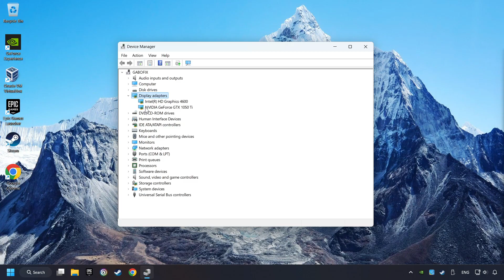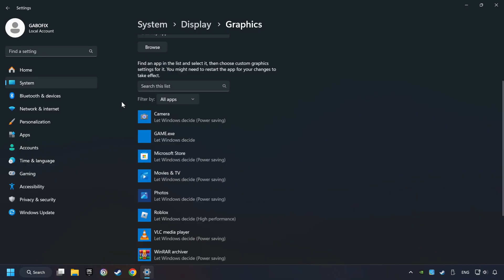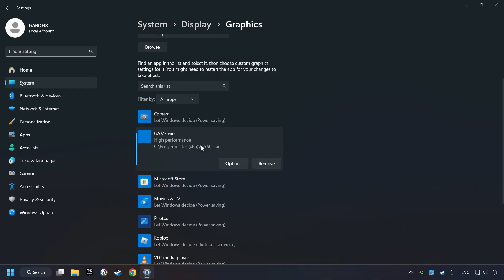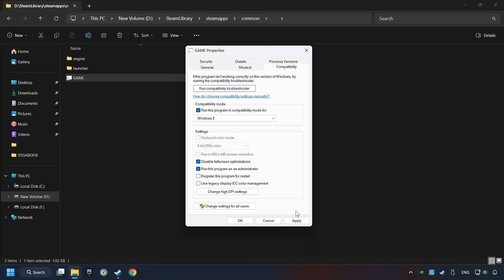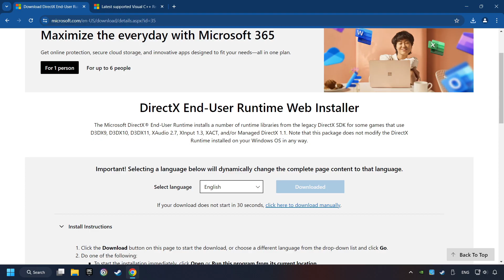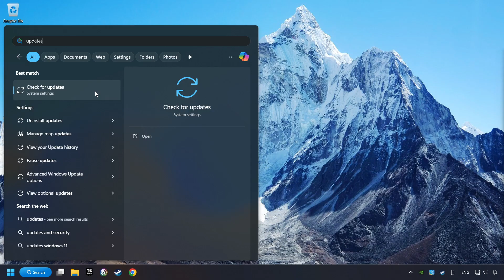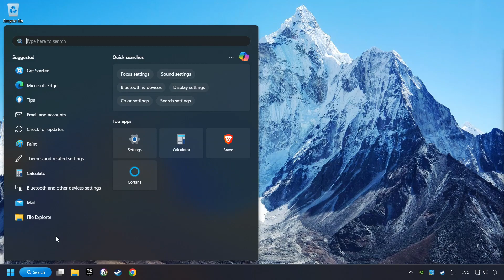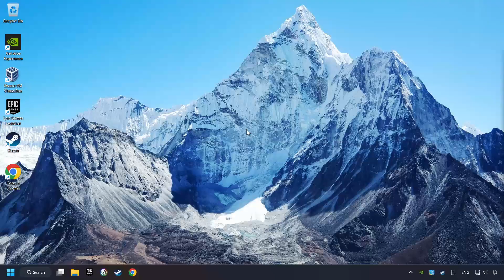How to FIX Trine Enchanted Edition Not Launching/Not Starting